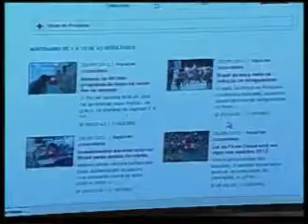Novo portal da Assembleia completa um ano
Transparência e acessibilidade. Com esses conceitos em mente, a Assembleia criou o novo site do legislativo mineiro. O portal completa um ano nesta segunda (01/10/2012) e continua atrás de novidades para informar melhor o cidadão mineiro sobre as atividades do legislativo.